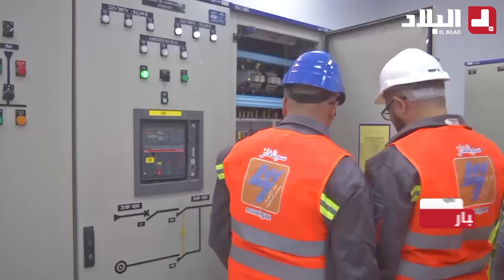✔سطيف..أول محطة لتحويل الطاقة الكهربائية بسواعد